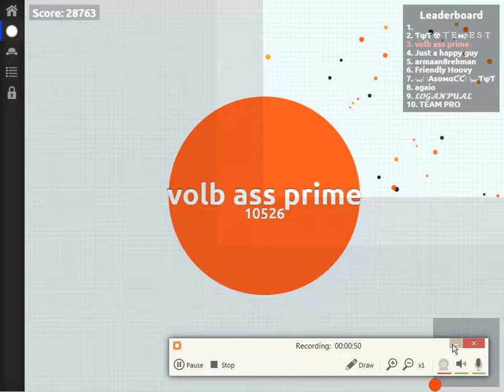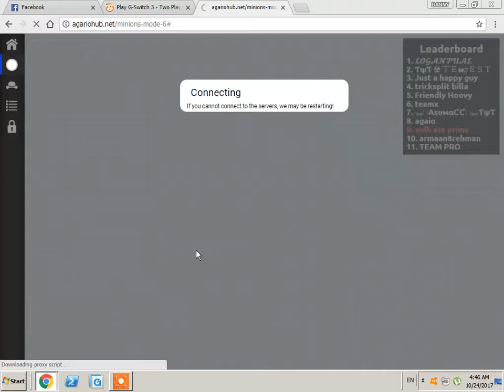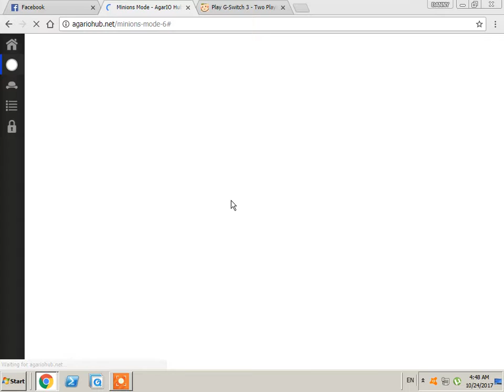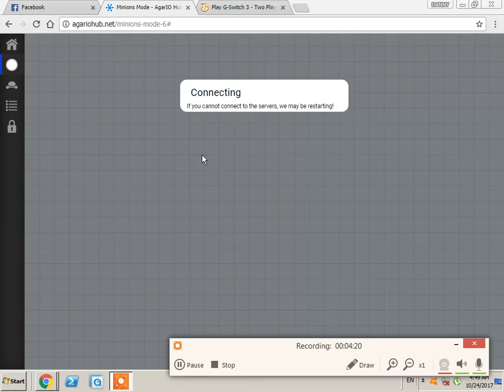part 2 of agar with armaanla (AGAR.IO)